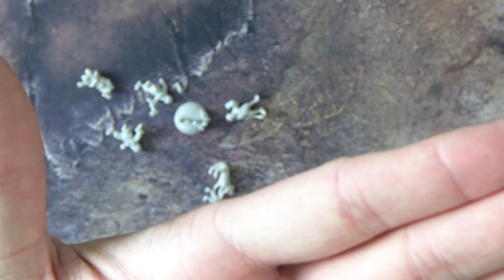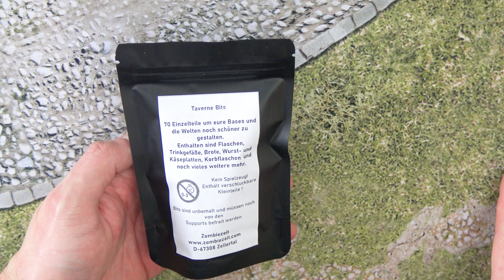Die Bewohner des Auenlandes - Hobbits von Across the realm und Zombiezeit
Nichts lieben Hobbits mehr als Dinge, die wachsen, und so wächst meine Auenland-Armee. Heute zeige ich euch Alternativmodelle von Zombiezeit/ Across the realm für Hobbits.